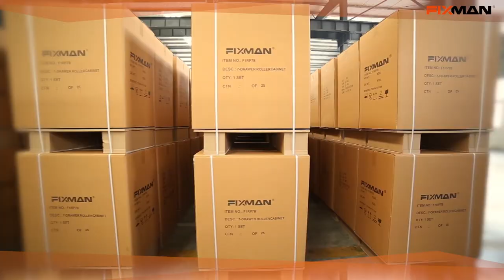FIXMAN, BUILD YOUR WORLD!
Looking forward for you to join our FIXMAN Family